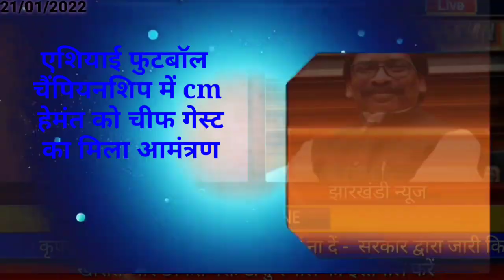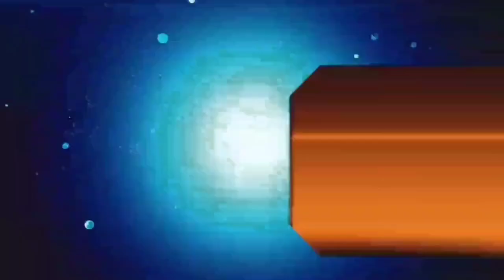आज 25 जनवरी 2022 झारखंड की ताजा खबर। Today Jharkhand news, Jharkhand Breaking news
2020, Jtet 2021, Jtet 2022, झारखंड शिक्षक बहाली, नियुक्ति 2020, नियुक्ति 2022